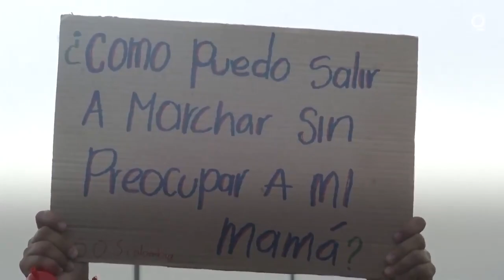Colombia Protests Continue After President, Protesters Fail to Reach Deal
The first dialogue between Colombia's president and the National Strike Committee, which has been holding nationwide protests for almost two weeks, ended Monday without an agreement between the parties.

After more than three hours of talks with President Iván Duque, the National Strike Committee resolved to carry on protesting.

"There was no empathy from the government with the reasons, with the demands that have led us to this national strike," said Francisco Maltés, member of the National Strike Committee.

Duque, Vice President Marta Lucía Ramírez and Peace Commissioner Miguel Ceballos attended the meeting with various union and industry leaders representing the National Strike Committee.

The protests started on April 28 over proposed tax increases on public services, fuel, wages and pensions, but it has morphed into a general demand for the government to pay longstanding debts to the most vulnerable in society, such as Indigenous and Afro Latino people.

Even though the administration withdrew the tax reform, protests have continued and grown as reports emerged of police violence, deaths and disappearances.

Violence during some demonstrations has resulted in 26 people dead, including a police officer, and more than 800 people injured, according to government figures.

Human rights organizations have denounced numerous police abuses and give a higher death toll.